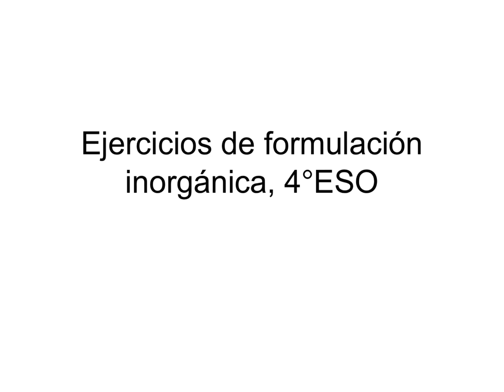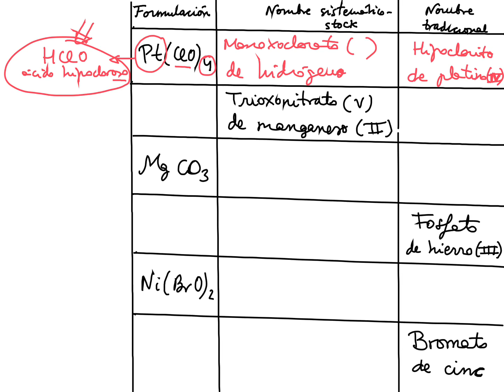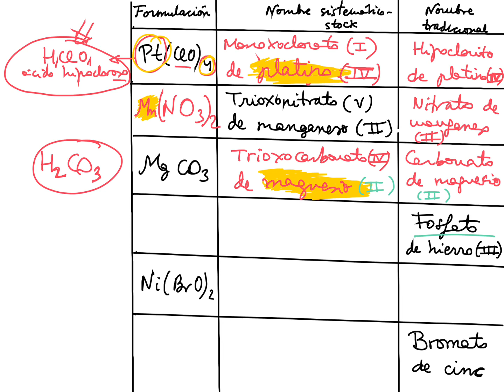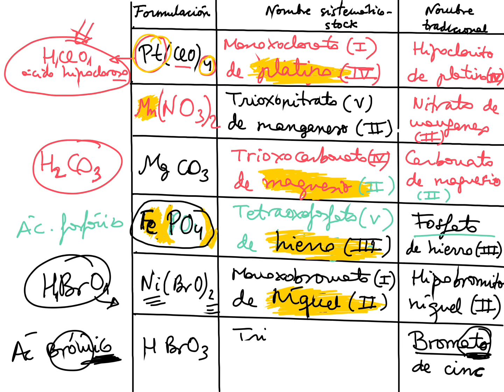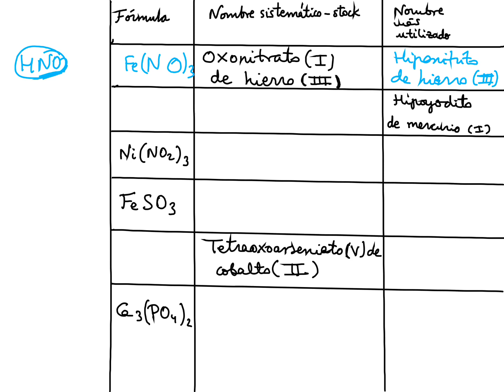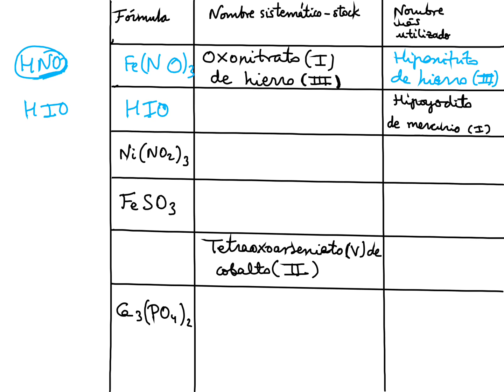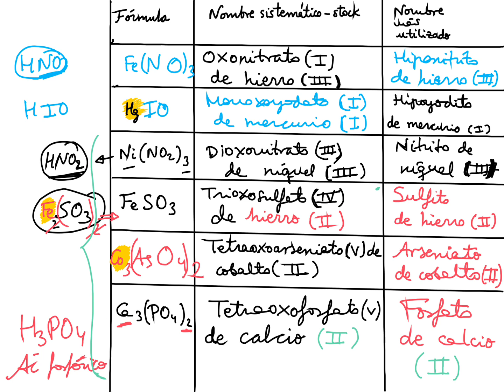(No es IUPAC). Ejercicios de formulación inorgánica 4ºESO: más sales ternarias.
Bueeeeeno, más ejercicios de sales ternarias.